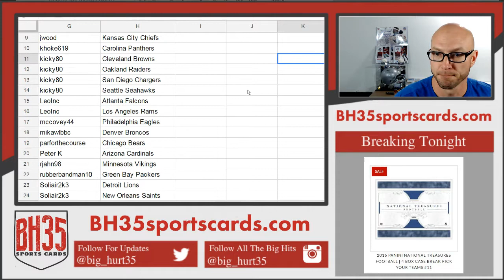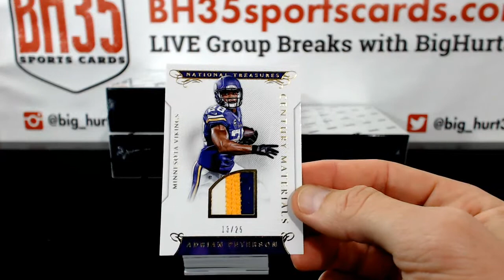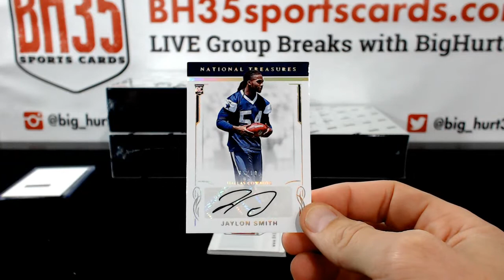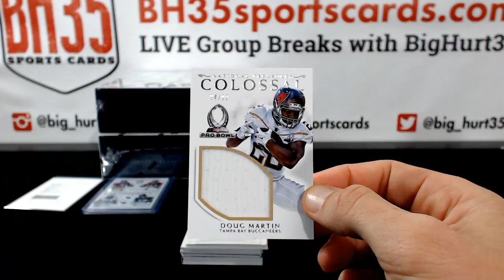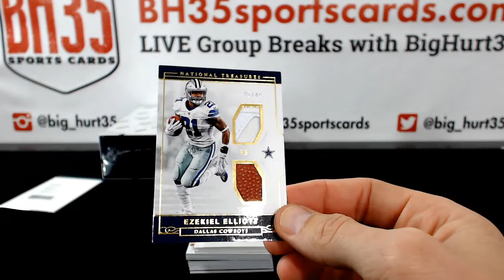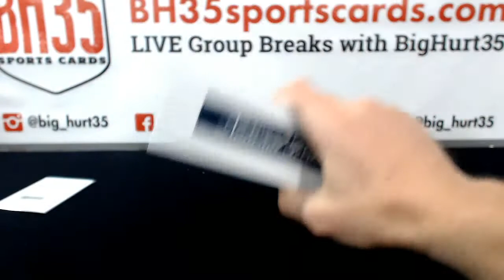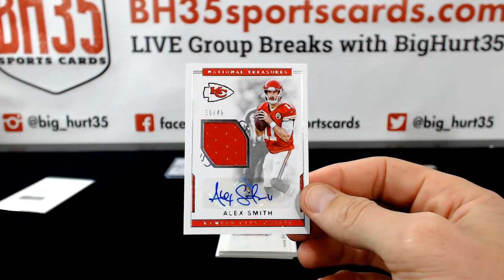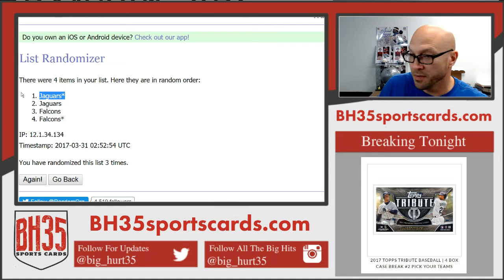2016 Panini National Treasures Football 4 Box Case Break Pick Your Teams #11